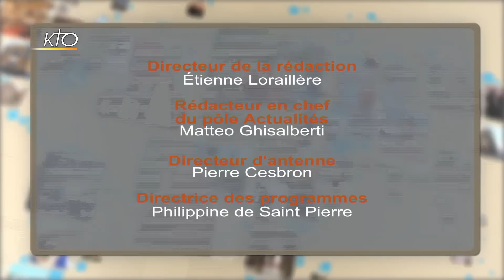Algérie: à la rencontre des chrétiens du désert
Le 1er décembre marque les 100 ans de la mort du bienheureux Charles de Foucauld, le « frère universel », qui partagea pendant des années la vie des Touaregs dans le Sahara algérien. Quel est aujourd´hui son héritage spirituel ? A quoi ressemble l´Eglise du sud de l´Algérie ? Eglises du Monde part au désert avec Mgr Claude Rault, évêque (aujourd'hui émérite) du Sahara algérien. En 2004, il a été ordonné évêque de Laghouat-Ghardaïa, un diocèse qui s'étend sur plus de deux millions de Km² dans le désert, et où vit une petite communauté chrétienne.